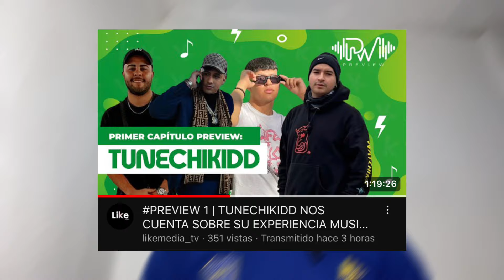🇨🇱🚨TUNECHIKIDD CONFESÓ QUE SIEMPRE HAN PRONUNCIADO MAL SU NOMBRE